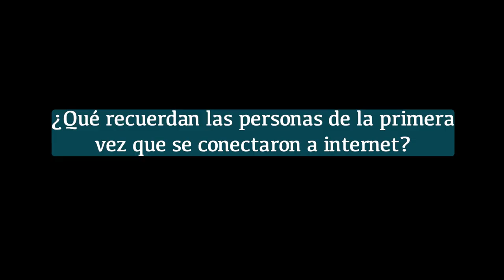Internet CR: ¿Qué recuerdan de la primera vez que se conectaron a Internet?